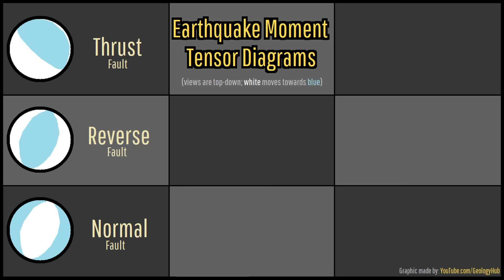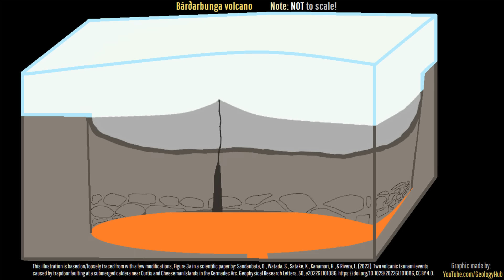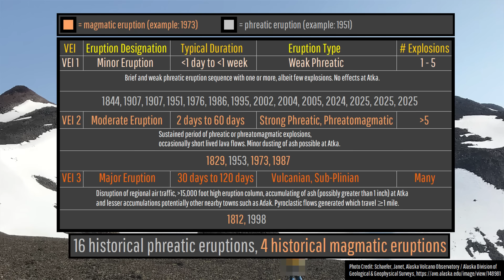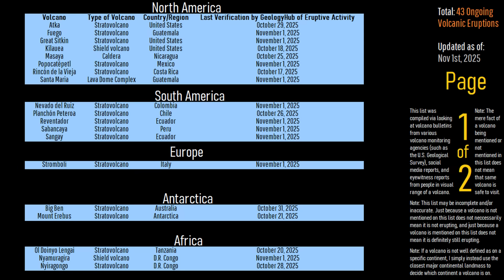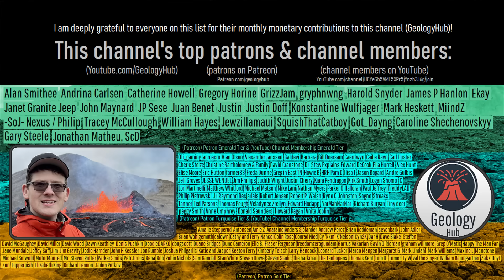This Week in Volcano News; Unusual Iceland Volcanic Earthquake, Atka Erupts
This week, the strongest earthquake to strike Iceland's landmass occurred in 4 years, striking underneath one of the nation's largest volcanoes. Meanwhile, in Alaska, the Atka volcano erupted again, its 3rd such eruption of the year. And, in New Zealand, the White Island volcano erupted for its first time in 2 months. Today's video will discuss these stories through the opinion and analysis of a geologist and list the 43 world volcanoes that are actively erupting.

Note: This week's video thumbnail shows a previous lava avalanche of the Mount Merapi volcano in Indonesia.

Sources/Citations:
[1] Sandanbata, O., Watada, S., Satake, K., Kanamori, H., & Rivera, L. (2023). Two volcanic tsunami events caused by trapdoor faulting at a submerged caldera near Curtis and Cheeseman Islands in the Kermadec Arc. Geophysical Research Letters, 50, e2022GL101086.

0:00 Fuego Eruption
0:46 This Week's Top Stories
1:09 Unusual Iceland Earthquake
3:12 Atka Eruption
4:26 White Island Eruption
4:46 List of Erupting Volcanoes